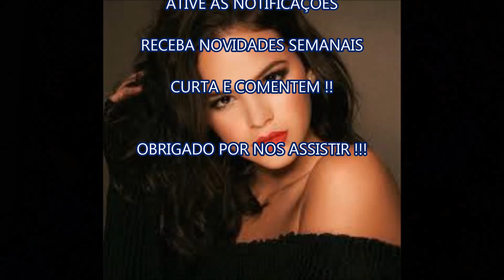Se cuida, Neymar! Bruna Marquezine é flagrada em noitada com amigas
.Famosos, política, tecnologia, cotidiano. Tudo o que está bombando na internet vai estar aqui. Fique ligado e compartilhe nossas histórias.

whatsApp profissional
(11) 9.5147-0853